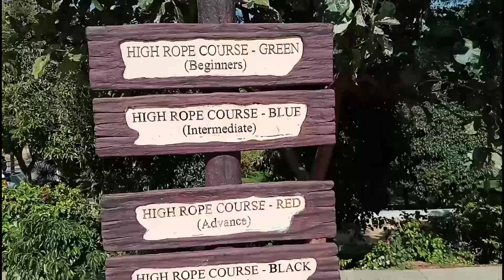Ramoji Film City Tour/ Hyderabad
Ramoji Film City:
Home to the world’s largest film studio complex according to the Guinness Book of World Records, the magical and magnificent Ramoji Film City has developed into a neighborhood with its own unique charm that attracts millions of tourists who drive 34 km outskirts of Hyderabad to watch Tollywood movie sets and film actors at work. Spread over 1500 acres, this massive film city is dotted with vast gardens, large kitschy statues, replicas of popular historical monuments, open-air film sets, multi-cuisine restaurants, fast food joints and stylish cafes. You can spend an entire day here and choose to stay back in the 5-star and 7-star hotels in the film city. Head to the hilltop from where you can get spectacular views of the entire film city. On your way back, drive through the nearby Pochampally, a cluster of villages that is famous for its Ikat style of weaving for some traditional Hyderabad handloom shopping.